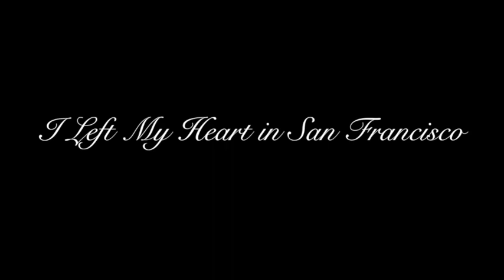Tommy Mac "I Left My Heart In San Francisco"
"I Left My Heart in San Francisco" was written in 1953 by George Cory and Douglass Cross, two songwriters that had moved to Brooklyn, New York and were nostalgic for San Francisco. It was written for a singer named Claramae Turner who often used it as an encore but never made a studio recording of it.  Nine years after it was written, Tony Bennett recorded it.  His version then went on to spend a year on the charts and won Grammys for Record of the Year and Best Male Solo Vocal Performance.  In 2001 it was named the 23rd of the most historically significant Songs of the 20th Century by the RIAA/NEA. Artists ranging from Frank Sinatra to Duke Ellington, Westlife to Mayer Hawthorne and countless undiscovered talents around the world have recorded this classic song.  And now from the small town of Monson, MA comes another beautiful rendition. Presenting the very talented Tommy Mac.